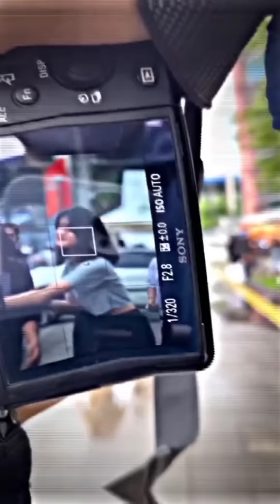BEST TIKTOK EDIT | TIKTOK MOMMENT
•This video is not mine, I just took it from someone else...

•Just Content only Thank you